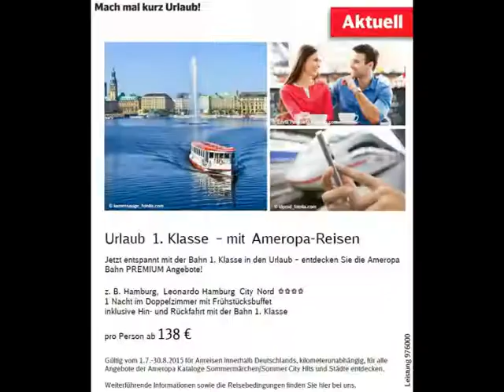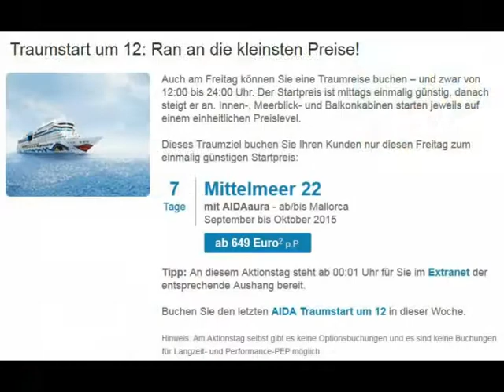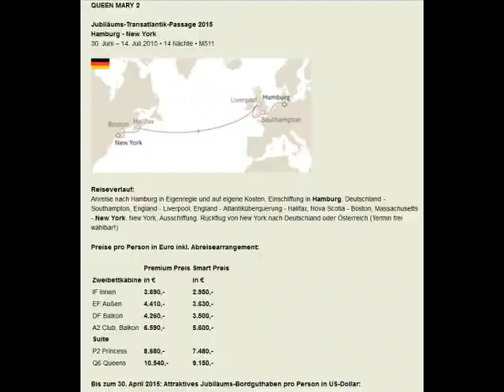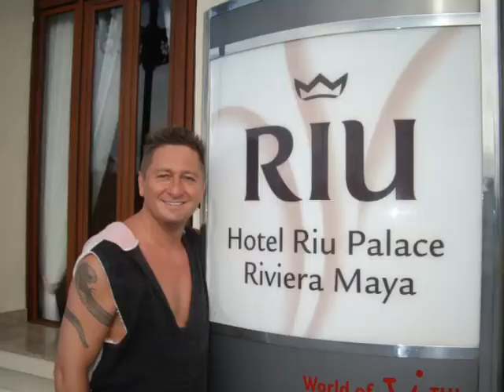Riu Hotels Riu Clubhotels RIU Palace Top Preise Specials 1 Woche ab 399,